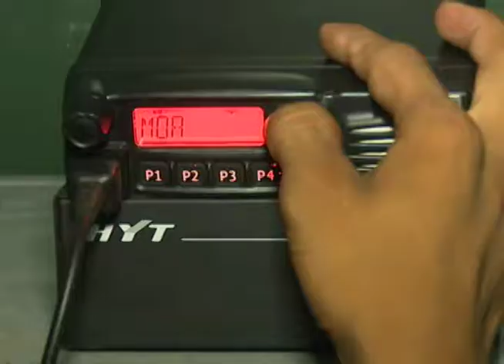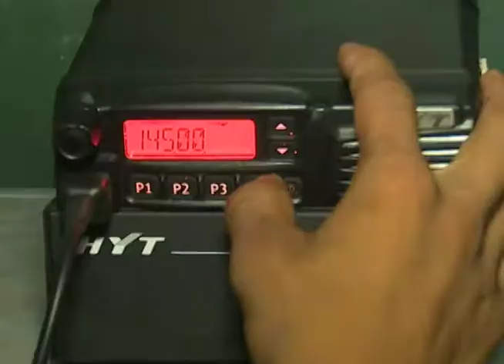RADIO AFICIONADO MAISI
En Guantánamo, ante la ocurrencia de eventos meteorológicos como el Huracán Irma se activa la red de radioaficionados, los cuales contribuyen a mantener activas las comunicaciones con zonas de defensa de difícil acceso del territorio.